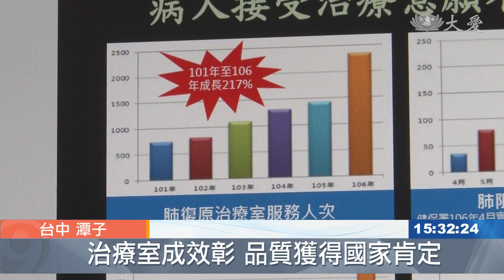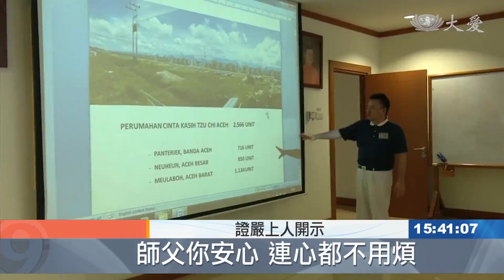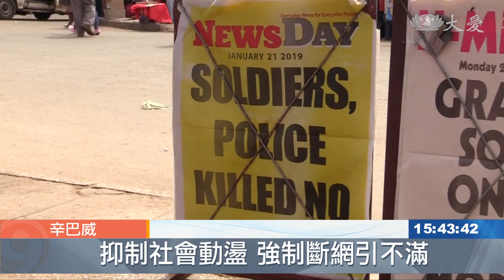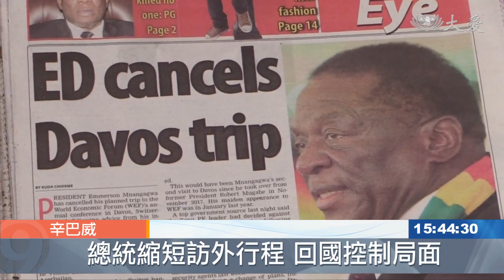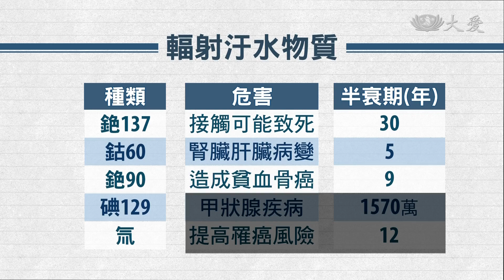大愛新聞 2019-01-22 1530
1. 呼吸困難 肺部也要復健 (00:01:22)
 2. 牙醫師偏鄉衛教 正確刷牙遠離齲齒 (00:03:08)
 3. 菊島冬令圍爐 物資卡親送達 (00:04:39)
 4. 嘉義圍爐 義剪捐髮溫馨滿滿 (00:07:11)
 5. 越南平陽發大米 弱勢民眾獲溫飽 (00:08:53)
 6. 志工早會：精勤修習法入心 (00:10:53)
 7. 辛巴威 斷網鎮壓暴動 (00:13:40)
 8. 難民進退維谷 健康威脅加劇 (00:14:56)
 9. 冷凍微針標靶 對抗初期乳癌有效 (00:16:59)
 10. 印尼退休軍官來台 台北慈院一日健檢 (00:18:44)
 11. 福島核災除汙水 明年難達標 (00:20:40)
 12. 照顧戶成座上賓 志工獻藝不藏私 (00:24:03)
 13. 歲末祝福年味濃 (00:25:12)
 14.  (00:26:53)